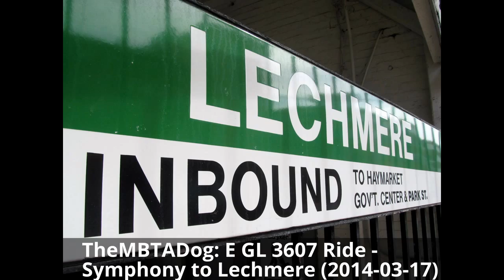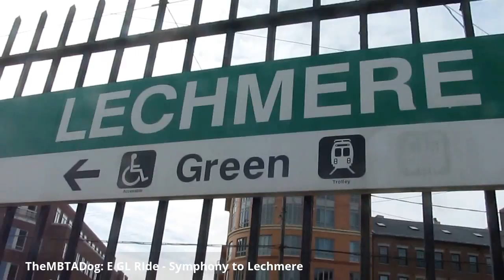TheMBTADog: MBTA E Green Line Ride - Symphony to Lechmere [Type 7 Kinki Sharyo 3607]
Part 2 of 2:
TheMBTADog's ride along the E Green Line into the Central Subway from the Northeastern Incline to Lechmere on Type 7 Kinki Sharyo 3607.
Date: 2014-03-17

STATION STOPS:
Symphony 0:36
Prudential 1:32
Copley 3:04
Arlington 4:13
Boylston Street 5:58
Park Street 7:28
Government Center 9:34
Haymarket 10:44
North Station 12:12
Science Park 14:38
Lechmere 16:25